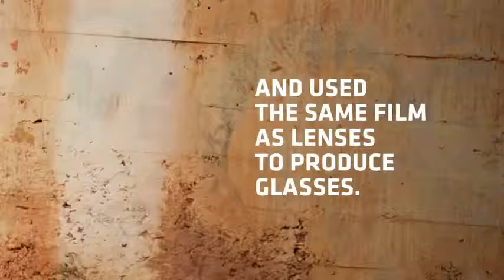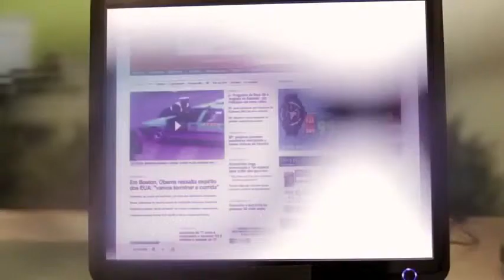AD DDB BRASIL TERRA VIP BRAZIL